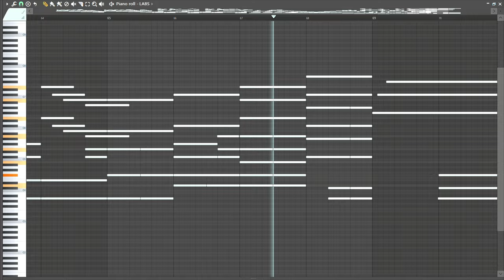wanna fly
The white clouds are endless.
You combed your wings and jumped off the cliff.
Soar high from the clouds.